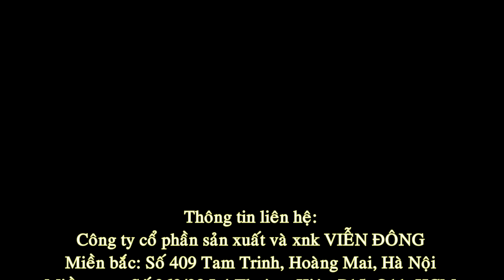Hướng dẫn vận hành máy cắt nước đá tay kéo đời mới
Máy cắt nước đá tay kéo được áp dụng kỹ thuật mới nhất với nhiều tính năng ưu việt, giúp cắt nước đá nhanh hơn, ổn định và an toàn cho người sử dụng cao. Máy cắt nước đá tay kéo rất dễ vận hành và thao tác kể cả người không quen hoặc lần đầu sử dụng máy.
Tham khảo thêm thông tin tại:
Hệ thống của Viễn Đông:
Hệ thống chi nhánh Viễn Đông:
* CHI NHÁNH HÀ NỘI: C32 Ngõ 409 Tam Trinh - Hoàng Mai - Hà Nội
* CHI NHÁNH ĐÀ NẴNG: 108 Nguyễn Thái Bình - Liên Chiểu - Đà Nẵng
* CHI NHÁNH HỒ CHÍ MINH: 269/28-30 Lý Thường Kiệt - Q11 - Hồ Chí Minh
*CHI NHÁNH THANH HÓA: 68 Nguyễn Duy Hiệu - P. Đông Hương - Tp.Thanh Hóa